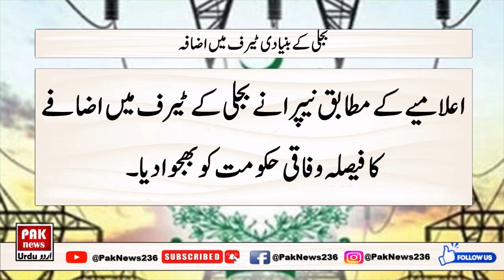Electricity Price increase || Electricity Price Increase In Pakistan || Online News || Live News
Breaking News :: Electricity Price Increase In Pakistan || News Headlines today

The government has increased the price of electricity by three and a half rupees per unit from today.
Federal Minister Khurram Dastgir has said that electricity prices will increase further within three months, only oil prices have decreased.
He said that gas has almost disappeared in the global market, three months are difficult. There will be a decrease after November.
The federal minister said that one-third of the consumers will not be affected by the increase in the price of electricity.